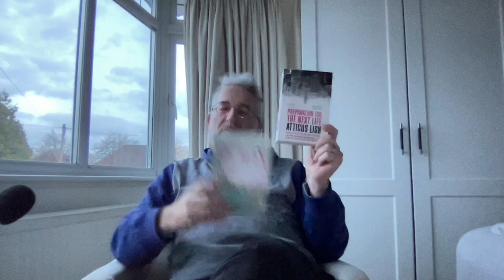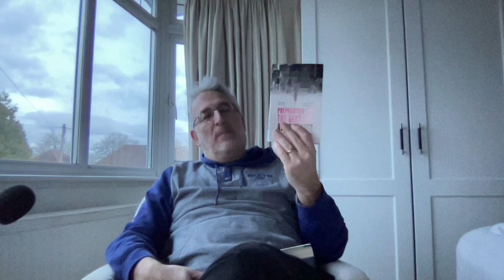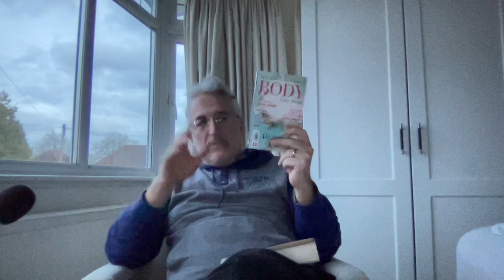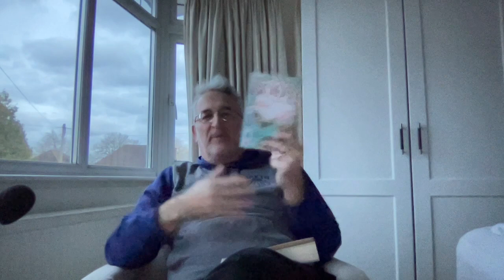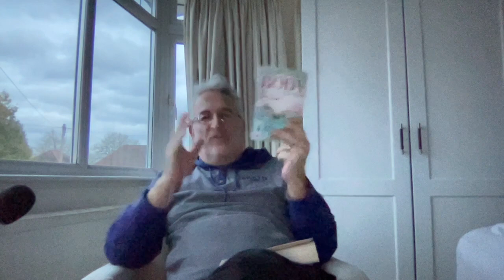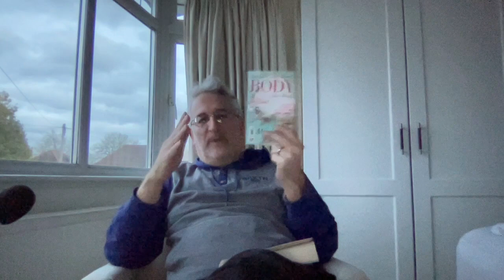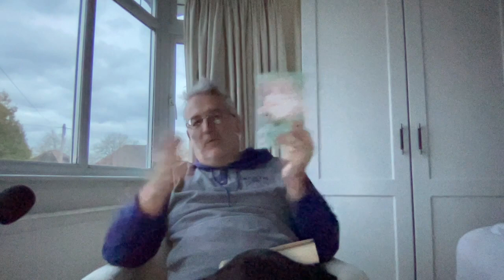Friday Reads, Lish, Kleeman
Books discussed:
Intro 0:00
"Preparations For The Next Life" Atticus Lish  0:16
"You Too Could Have A Body Like Mine" Alexandra Kleeman 4:56